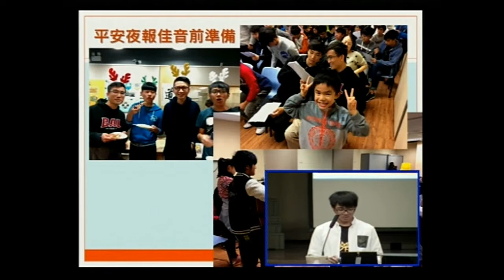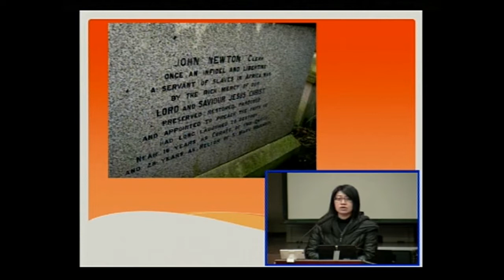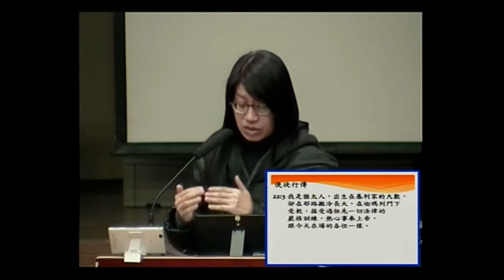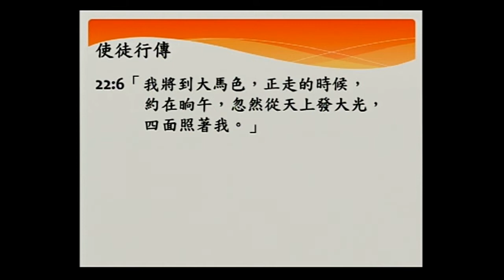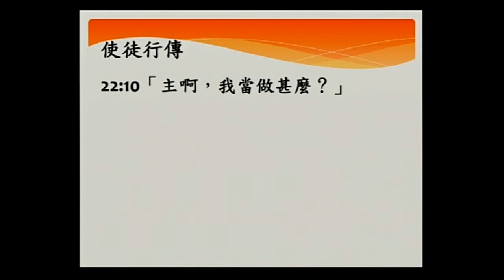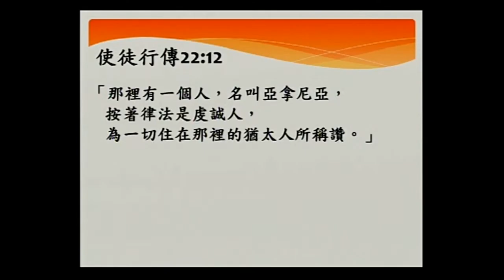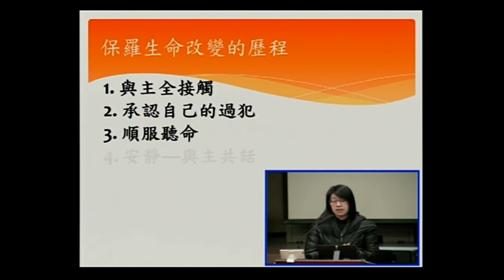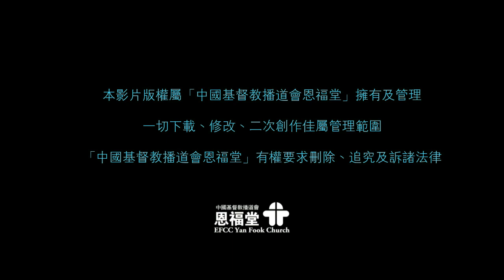恩福馬鞍山堂 早、午堂 2017-01-15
講員：陳靜如傳道
使徒行傳系列(九)–保羅的華麗轉身
題目：直到地極
經文：使徒行傳9：1-31